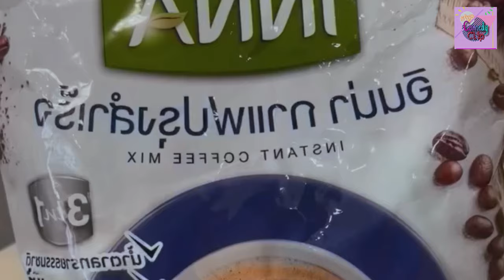រឿង ច្រឡំសោះប្ដឹងដែរ - Comedy Clip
សូមអរគុណ